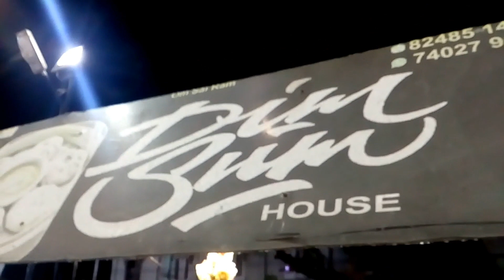It's my birthday vlog 🎂🎂 🎂